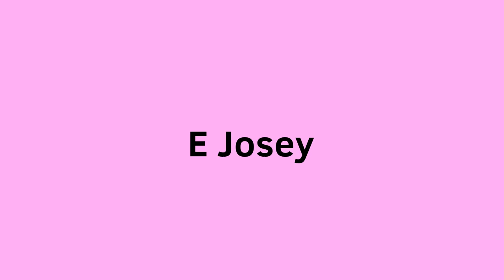CFCW New Intro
Finally working on cfcw 13 agai

This is the new intro that's gonna be used in it.

CFCW 13 will be the last episode; 14 won't happen, despite previous statements.

December 2022 - Q1 2023

I used flipaclip for everything from the animation to the basic drawings

took me about 5 hours max bc I crunched it into less than a day.